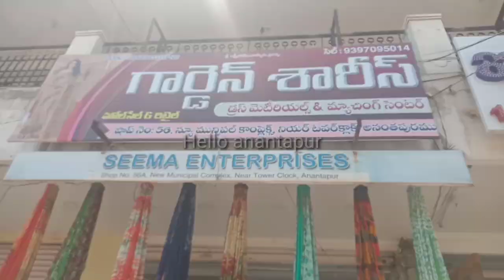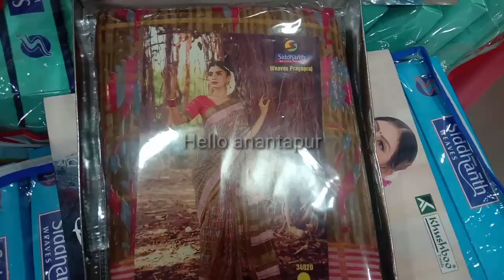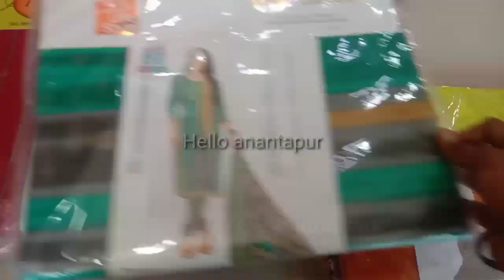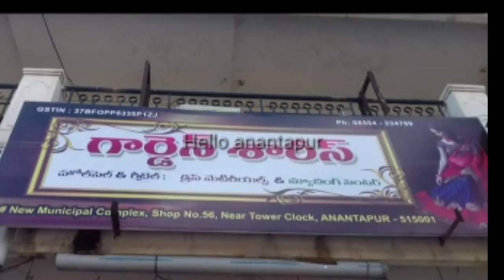అనంతపురం హోల్సేల్ అండ్ రిటైల్ శారీస్ షాప్/అనంతపురం ఉగాది ఆఫర్స్ Anantapur wholesale&retail saree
Garden Sarees
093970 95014